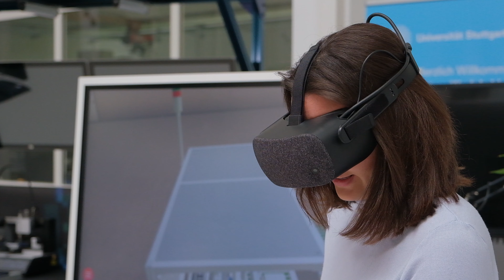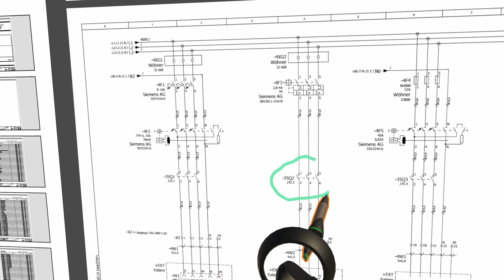VRcademy – Virtual Reality gestütztes Training für die Industrie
Neue digitale Medien wie Virtual-Reality (VR) eröffnen Unternehmen eine Vielzahl neuer Möglichkeiten. Dabei wird der Einsatz dieser Technologien immer erschwinglicher und zunehmend praxistauglicher. Die Integration digitaler Werkzeuge in die vorhandenen Unternehmensprozesse stellt jedoch oftmals eine große Herausforderung dar.
Das Fraunhofer IAO erforscht und entwickelt praxisnahe Lösungen für die Industrie. Eine dieser Lösungen ist die virtuelle Lernplattform VRcademy.
VRcademy wurde in enger Zusammenarbeit mit industriellen Anwendungspartnern entwickelt und bildet eine praxiserprobte VR-Gesamtlösung für das effiziente und effektive VR-basierte Training in Produktion und Service. Dabei adressiert VRcademy nicht nur die Wiedergabe der Inhalte in VR, sondern insbesondere auch die Erstellung und Verwaltung der Inhalte. Dies ermöglicht es Unternehmen auch mit geringem Personalaufwand und ohne spezielle VR-Expertinnen und Experten eigene Inhalte in VR darzustellen und produktiv zu nutzen.